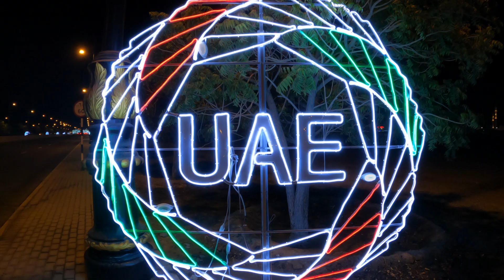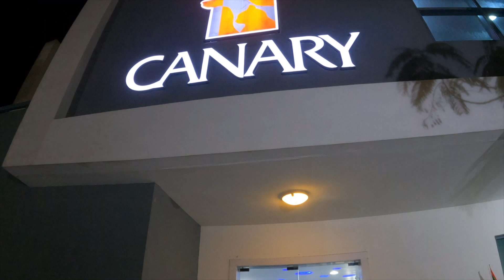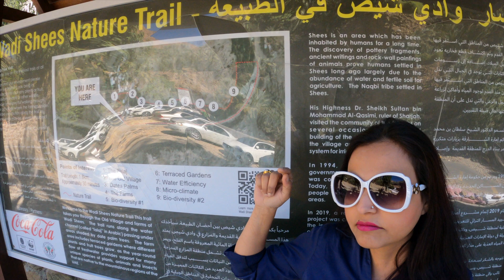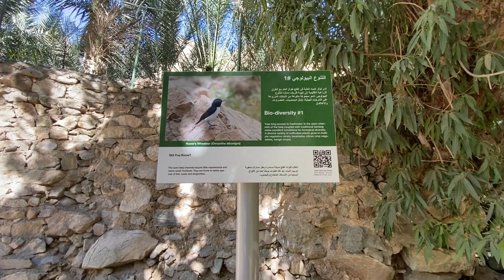Dubai Vlog |Hidden paradise of UAE| Wadi Shees |New Sharjah Khor Fakkan road| Wadi Shees - Fujairah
DubaiVloggerRaya Raya's Diary Ep. 10, Dubai Vlog

Early morning drive towards Wadi Shees Sharjah nature trail or Wadi Shees - Fujairah, Eastern part of UAE, Khor Fakkan khorfakkan, Sharjah - Hidden paradise in UAE.

An Amazing Road Trip and halt point in new Sharjah Khor Fakkan road S142. The end road was too rough and suitable for 4X4 only.

Our next destination was Al Rafisah Dam and the next Episode 13 as part of Things to do in Sharjah link is given below.

Free Things to do in Dubai Dubai through my eyes Things to do in Sharjah Sharjah Travel Destinations New khorfakkan road from Sharjah Wadi Shees Khorfakkan or Khor Fakkan Wadi Shees - Fujairah Wadi Shees Fujairah Wadi Shees Sharjah Wadi Shees Nature trail

Khor Fakkan or Khorfakkan is a hidden paradise in UAE (UAE heaven). There are many wadies, flower gardens, hiking's and forts around Al-Hajar Mountains (جِبَال ٱلْحَجَر‎, eastern UAE) still to be jotted down in Raya's Diary as part of Things to do in Sharjah & Sharjah Travel Destinations with underlined slogan, "Go green UAE, Grow green UAE".

UAE is not only famous in making Guinness World Record, strict in disciplines and rules, they ranked remarkably with their niche in terms of Bio-diversity and Rainwater reservations also. You must have heard the recent 49th UAE National Day Guinness World Record - a massive UAE flag lasting ten hours, 14 minutes and 45 seconds, put up by 3,537 students of 15 nationalities, parents and employees of an Indian school in Sharjah.

Episode 10 Blurb:

Influenced by الريمللإنتاجالإعلامي , we took early morning drive towards Khor Fakkan or Khorfakkan to reach key Sharjah Travel Destinations and add another Episode on Wadi Shees Fujairah in Things to do in Sharjah. We explored new Sharjah Khorfakkan road - the new khorfakkan road S142 from Sharjah.

You know, Gucci is very lucky chap. His DOB is 01-Dec-2018.  Unfortunately, Gucci cannot hike and therefore, we kept Gucci in Canary, Ajman.

The Amazing Road Trip S142 was new Sharjah Khor Fakkan road, 89 Kms and almost empty during early morning.

As we were reaching towards Wadi Shees (Wadi Shees nature trail in UAE, Wadi Shees Sharjah or Wadi Shees - Fujairah or Wadi Shees Fujairah, the "Hidden paradise in UAE"), saw Shees Park (shees park khorfakkan), Jam-packed.  5 days holiday and people are avoiding air travel. So a perfect chillout within UAE only - a late night barbecue was a parsley to the recipe of enjoyment.

The end road was too rough due to construction and 4X4 is only advisable.

Due to COVID, one reservoir was closed in Wadi Shees Fujairah (the best nature trail in UAE). Who cares? The village was so serene, stone built houses and narrow trails, you will never feel that you're stepping up more than 100 meter of height. The waterway (nature trail in UAE) is maintained by Ar Rufaysah dam.

Khor Fakkan should be in  your list of things to do in Dubai and places to visit in Dubai since it takes less than 1 hour drive from any emirates.

I will surely cover mountain goat in next Episode as part of Things to do in Sharjah & Sharjah Travel Destinations. Afterall UAE is my heaven (UAE heaven).
Here below the Google Map link and Coordinate of Wadi Shees for your easy reference.

This Episode is in bangla, Bengali vlog from Dubai.

Background no-copyright music used as below
Chris Haugen Ibiza Dream
Bright Country & Folk Music
Artist: Chris Haugen
Title: Ibiza Dream
This Episode is all about how My Dubai looks together with how our Life in Dubai post Dubai lockdown. This content is Copyright to “Dubai Vlogger Raya”.